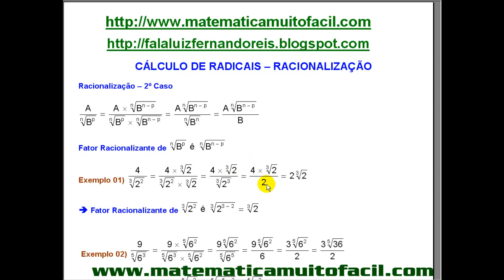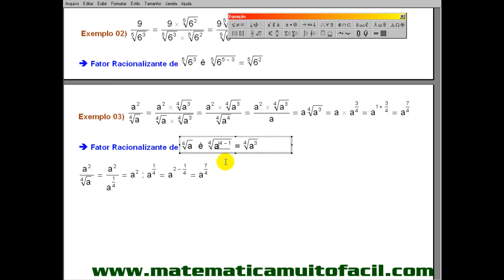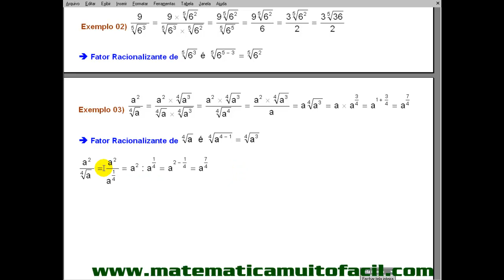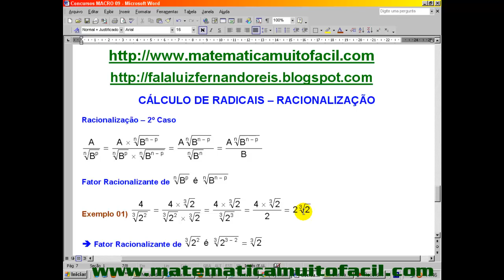# Cálculo de Radicais Racionalização 2º Caso Questão 25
Cálculo de Radicais   Racionalização   2º Caso   Questão 25 - Videoaula Explicada pelo professor Luiz Fernando Reis